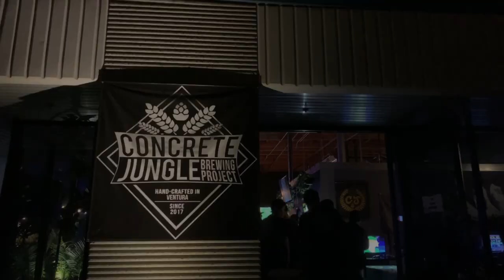STICKEculture Trailer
Grab a beer and a retro remote, then lets battle in Rumble In The Jungle tournament.
for their awesome stickers and merch.